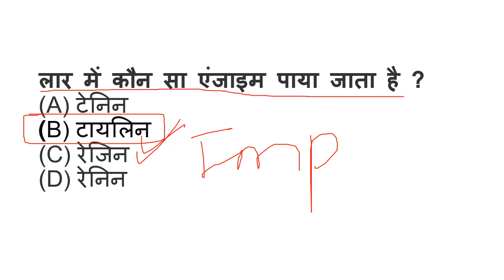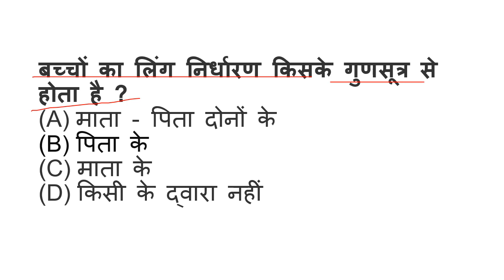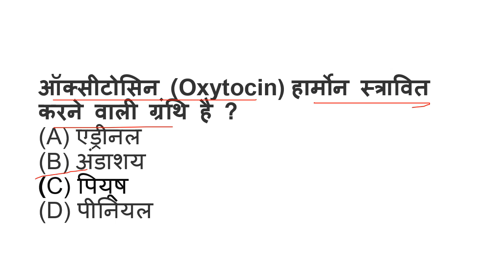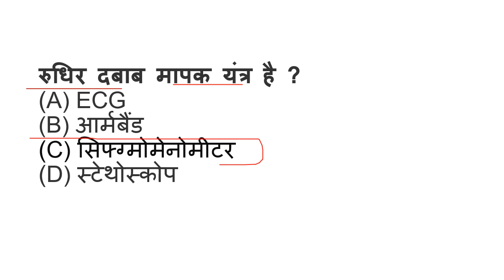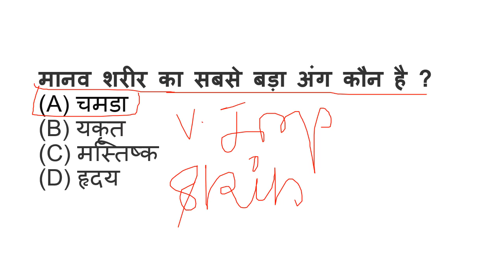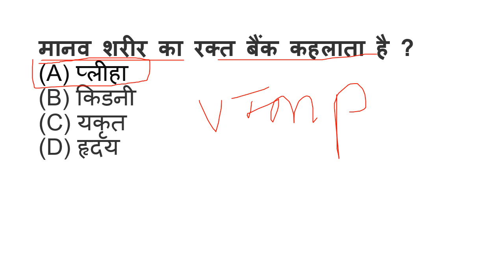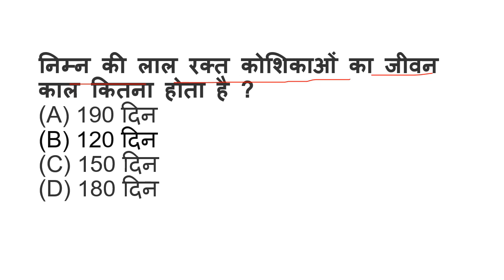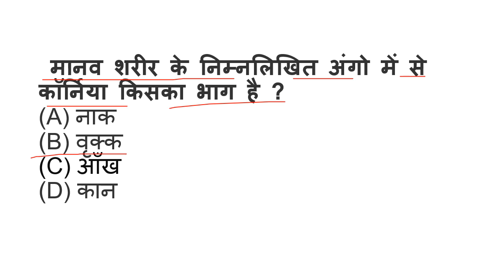जीव विज्ञान 100 BIOLOGY SE SAMBANDHIT PRASHN TOP 100 PRASN JO BAAR BAAR PUCHHE JAATE HAI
jivvigyanse sambandhitprashn
jiv vigyan
jiv bigan
jiv bigyan
biologyprashn

lucentsciencelucentsgk,lucentinhindi,lucentpolitics,lucentgeography lucenthistory,ssc,lucenthindi,lucentenglish
lucentsciencelucentsgk,lucentinhindi,lucentpolitics,lucentgeography lucenthistory,ssc,lucenthindi,lucentenglish

lucentsciencelucentsgk,lucentinhindi,lucentpolitics,lucentgeography lucenthistory,ssc,lucenthindi,lucentenglish

lucentsciencelucentsgk,lucentinhindi,lucentpolitics,lucentgeography lucenthistory,ssc,lucenthindi,lucentenglish

lucentsciencelucentsgk,lucentinhindi,lucentpolitics,lucentgeography lucenthistory,ssc,lucenthindi,lucentenglish